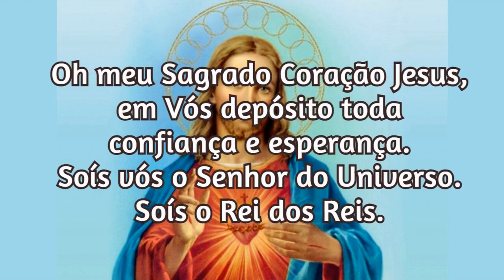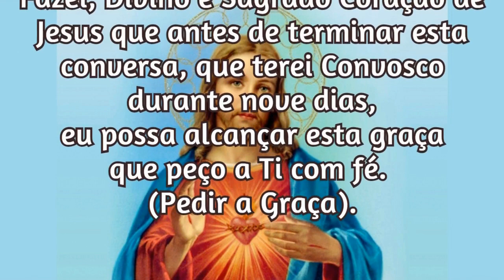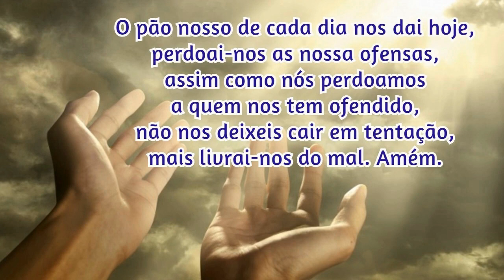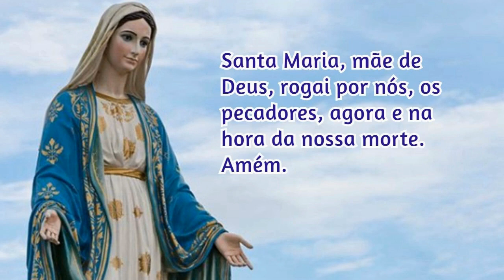04/04/2023 Oração para Pedir uma Graça ao Sagrado Coração de Jesus